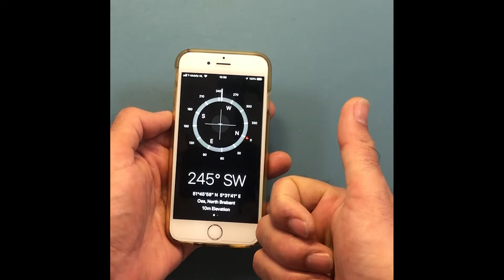AWESOME HACKS & FIXES COMPILATION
21 AWESOME HACKS USING EVERYDAY ITEMS.

Learning hacks broadens your mind, saves you money, and gets you out of a ton of sticky situations. For starters, I show you how to make fire from a spark. Then how to make a simple compass, so you'll never get lost. I also show you some other clever hacks: some useful at home, others vital outdoors. Remember, two component and UV resins aren't just great for arts and crafts, they're a must for quick but lasting fixes, and rubber bands and balloons have a billion fun uses.

Timestamps:
00:00 - Intro
00:04 - Fire from a spark
01:09 - Make a compass
02:56 - Quick knots
03:42 - Bowline
03:58 - Double half hitch
04:14 - Hangman’s noose
05:12 - Leaking bottle
05:36 - Dried-out glue stick
06:26 - Battery saver
07:02 - Makeup brush repair
08:47 - Stuck nail polish top
09:44 - Stuck jar lid
09:58 - Anti-slip phone protector